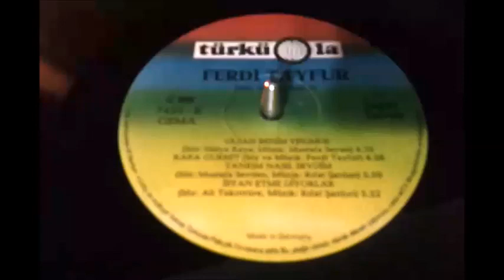FERDİ TAYFUR ( OLSAN BENİM YERİMDE ) PLAK KAYDI